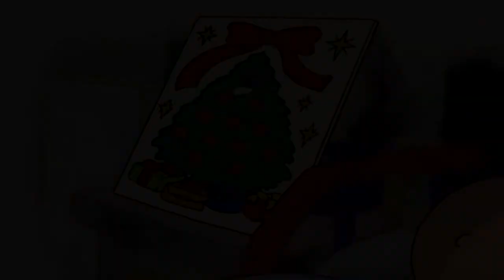カイユーのおやつタイム- Caillou | WildBrain